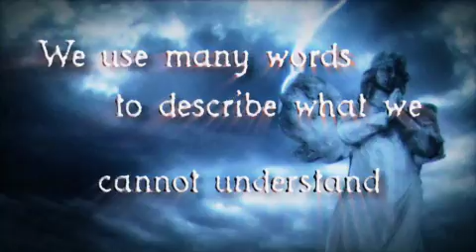POSSESS by Gretchen McNeil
This ain't your mother's exorcist.

Fifteen-year-old Bridget Liu can hear the voices of demons, and she has the rare ability to banish them back to whatever hell they came from. Bridget must unlock the secret to the demons' plan before someone close to her winds up dead—or worse, the human vessel for a demon king.